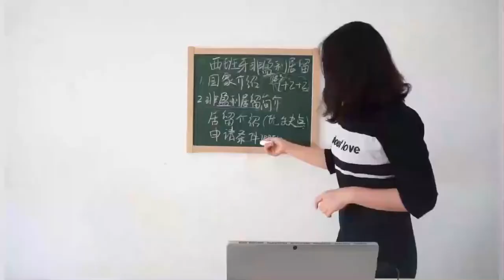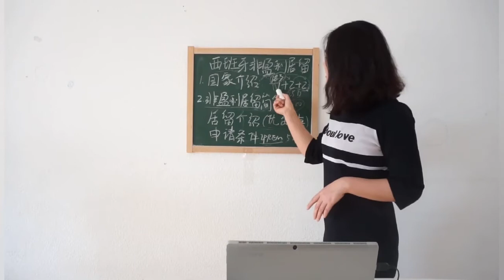西班牙移民知识：西班牙非盈利居留申请条件是什么？你符合条件吗？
Fanny在德国 之前的视频